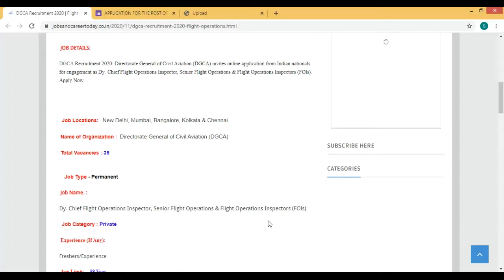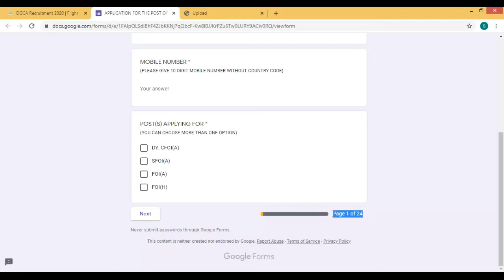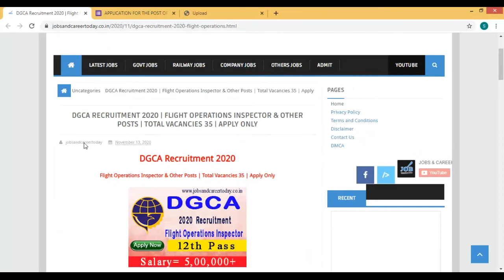DGCA RECRUITMENT 2020 | FLIGHT OPERATIONS INSPECTOR & OTHER POSTS | TOTAL VACANCIES 35 | APPLY ONLY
__________________________________________________________________________DGCA RECRUITMENT 2020 | FLIGHT OPERATIONS INSPECTOR & OTHER POSTS | TOTAL VACANCIES 35 | APPLY ONLY //latest jobs notification 2020 // govt jobs 2020 // govt jobs 2020 west Bengal // latest govt jobs 2020 // company job circular 2020 // private job vacancy 2020 // private job vacancy 2020 india // india jobs 2020 //
10th/12th pass-190000 Post

Sarkari naukri

10th pass jobs

12th pass jobs

Salary 65000

Latest jobs

IncometaxJob

10th Pass Job

Sarkari Naukri

Govt job